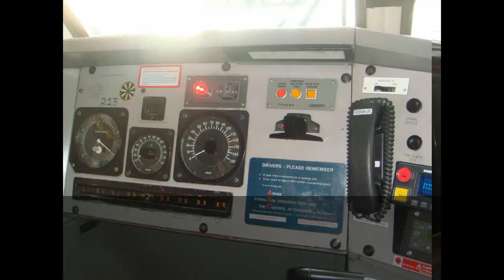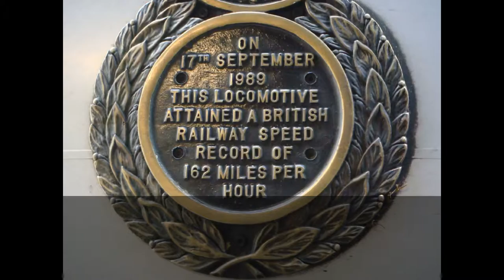pics from last year